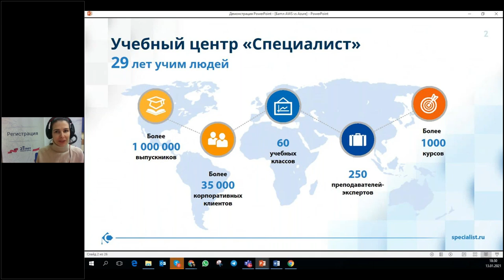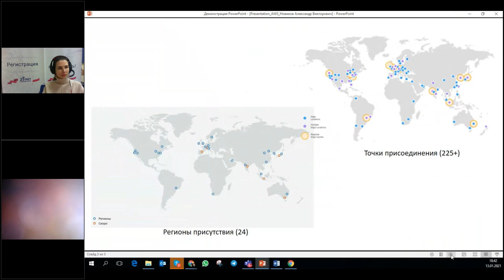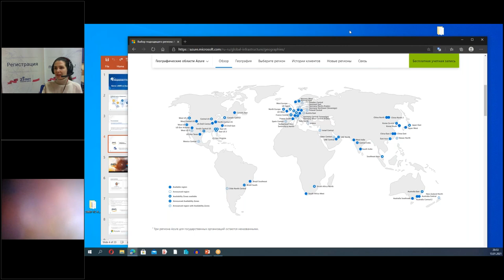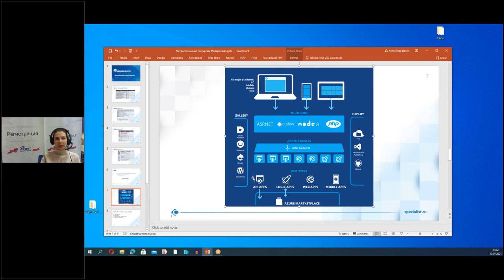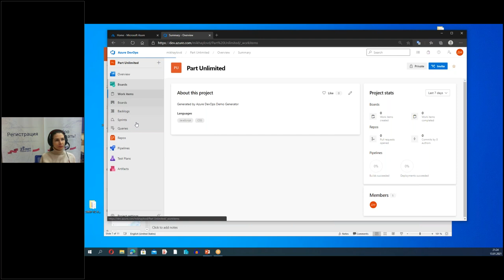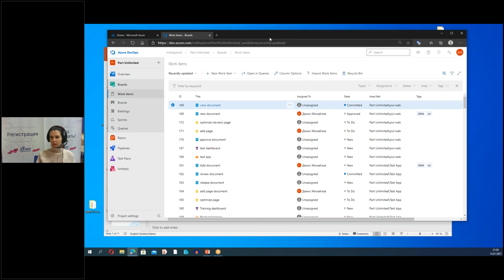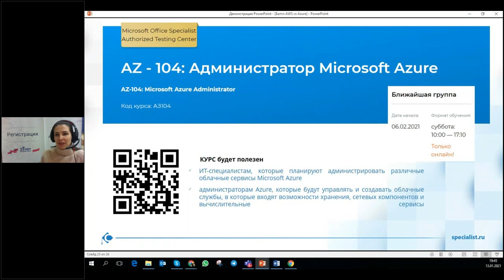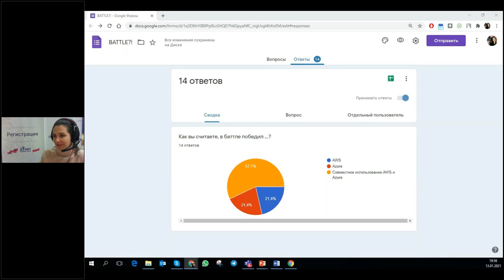Облачная битва - Azure и AWS - кто хозяин неба?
Любое сравнение продуктов и технологий в ИТ-сфере - дело сложное. Еще тяжелее сравнивать такие вещи, как платформы облачных сервисов, поскольку у них есть разные плюсы и минусы, которые сложно объединить в одинаковые категории.

Поставщики облачных услуг, такие как Microsoft Azure и AWS - супергерои гораздо больше, чем можно подумать. Компании, занимающиеся облачными хранилищами, затрагивают жизнь миллионов людей и делают мир лучше. Облака коснулись каждой сферы нашей жизни. Кто сказал, что супергерои встречаются только в комиксах? Azure и AWS - кто из них хозяин неба?

Учебный центр «Специалист» пригласил своих лучших преподавателей, чтобы сравнить две облачные системы - Azure и AWS - и выбрать, какая из них лучше